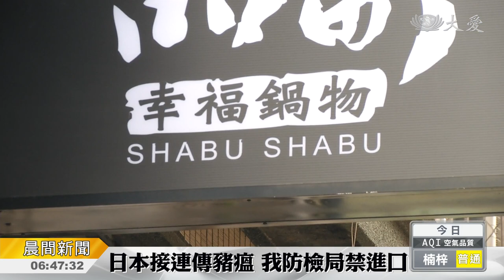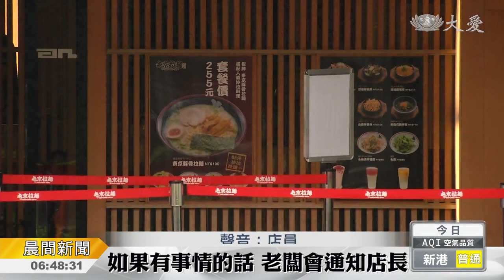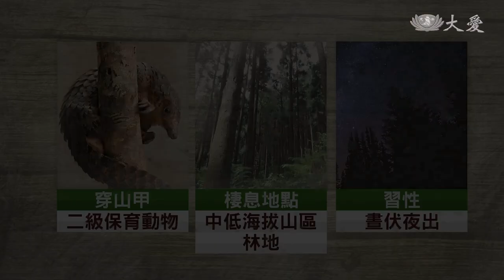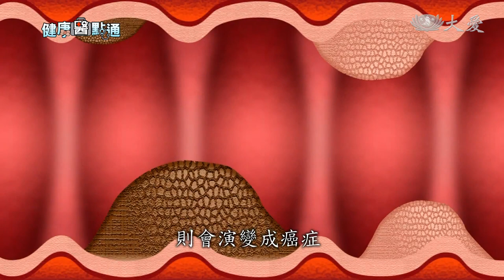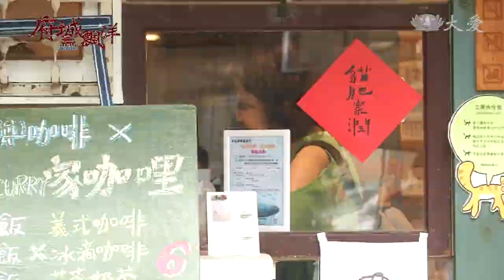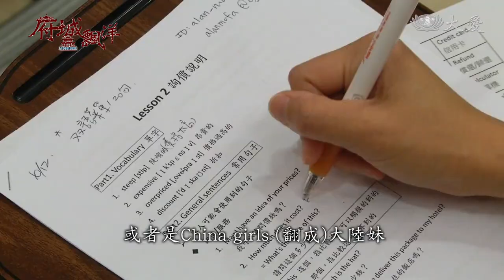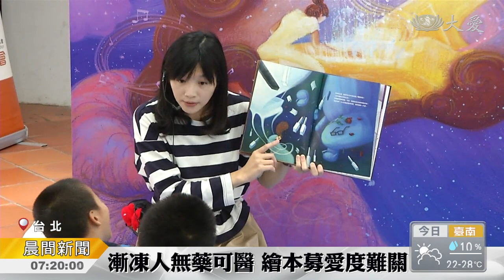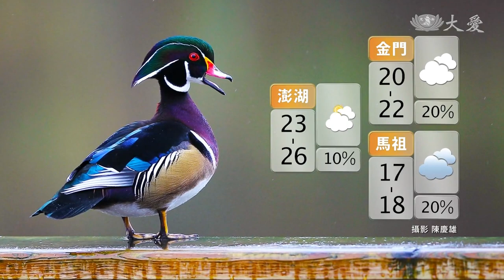大愛新聞 2018-11-19 0630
1. 廢城重生見希望 厄瓜多強震兩周年 (00:00:46)
 2. 美國加州 野火災情 (00:03:26)
 3. 他發願 延續太太行善遺志 (00:04:39)
 4. 攜手跨越疆界 一起用愛慶屠妖 (00:06:45)
 5. 思念化為大愛 身體力行 (00:08:43)
 6. 把家找回來 幫彩雲嬤的老宅抓漏除癌 (00:10:57)
 7. 人人做環保 地球會更好 (00:12:22)
 8. 上人行腳：扎根慈善 讓愛發光 (00:13:41)
 9.  (00:15:59)
 10.  (00:16:30)
 11. 即日起 禁進口日本豬肉產品 (00:17:24)
 12. 平地發現穿山甲 體檢完野放山林 (00:19:07)
 13. 緊急救難演習 強化技能應變力 (00:20:47)
 14. 車禍奇蹟無傷存活 開啟他的慈悲人生路 (00:22:40)
 15. 海外慈誠培訓營 看見人文環保學 (00:24:18)
 16. 神乎其技！ 165公分尬金牌 (00:26:19)
 17. 網路遊戲戒癮 親子必須同步 (00:28:43)
 18. 你說我容易嗎？學子的心酸與無奈 (00:30:44)
 19. 德州私人收藏戰機墜毀 (00:32:36)
 20. 加州林火79死 千餘人失蹤 (00:33:08)
 21. 野火痛失收藏 百位鄉民幫他找回來 (00:35:01)
 22. 12.5萬張明信片 新世代的訴求 (00:36:46)
 23.  (00:38:18)
 24. 中西共治 有效提升腸癌存活率 (00:39:22)
 25. 澳洲青蘋果節 慈濟志工共響應 (00:42:07)
 26. 感恩節用愛獻分禮 (00:43:40)
 27. 府城美食多 講英文嘛A通 (00:44:52)
 28. 遠山呼喚為教育 翻轉尼泊爾貧童 (00:48:25)
 29. 「夢想的音符」助漸凍家庭子女安心上學 (00:49:41)
 30. 完成來台受證心願 (00:50:44)
 31. 圓富國中閱讀書軒 開啟心靈之窗 (00:52:22)
 32.  (00:53:43)
 33.  (00:54:26)